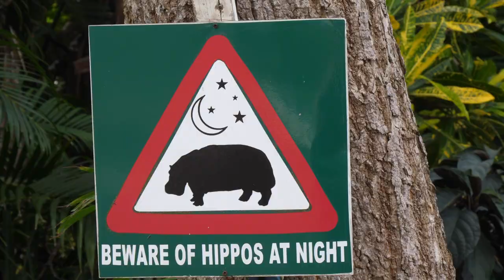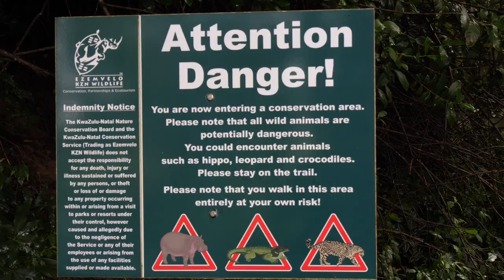Folles bestioles en Afrique du Sud (Ép. 10): réserve Hluhluwe-Umfolozi et Sainte-Lucie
Malgré la pluie abondante,, nous réussissons à quitter Sodwana Bay pour tenter de traverser la réserve Hluhluwe-Umfolozi et nous rendre à Sainte-Lucie. La route est parsemée d'embûches! À Sainte-Lucie, la pluie nous permet de trouver plusieurs espèces et quand elle cesse, nous allons explorer la plage et la forêt côtière. Bestioles garanties!

Espèces présentées dans cette vidéo:
Végétaux:
Oranger du Natal (Strychnos spinosa) - Green Monkey Orange
Mimosa sp. (Vachellia sp.) - Camel Thorn sp.
Invertébrés:
Escargot à flagelle (Kerkophorus corneus) - Arboreal Tail-Wagger
Escargot tigré (Cochlitoma granulata) - Granular Agate
Escargot géant d'Afrique (Lissachatina immaculata, famille des Achatinidae) - Giant African Snail
Limace jaune striée (=Limace banane d'Afrique) (Elisolimax flavescens) - African Banana Slug
Mille-pattes écarlate (Centrobolus annulatus) - Red Fire Millipede
Araignée et son sac d'oeufs (sous-ordre des Aranea) - Spider with eggs case
Grillon goliath (Onosandrus sp., famille des Anostostomatidae) - King Cricket
Criquet sp. (Heteracris sp.) - Grasshopper sp.
Punaise sp. (Riptortus sp., famille des Alydidae) - Bug sp.
Chenille [sans nom français] (Euchromia amoena, famille des Erebidae) - Pleasant Hornet Moth (caterpillar)
Papillon des citronniers (Papilio demodocus) - Citrus Swallowtail
Fourmis sp. (famille des Formicidae) - Ants sp.
Amphibiens:
Xénope lisse (Xenopus laevis) - Smooth African Clawed Frog
Rainette des roseaux (Hyperolius marmoratus) - Marbled Reed Frog
Rainette des nymphéas (Hyperolius pusillus) - Water Lily Reed Frog
Rainette du Natal (Leptopelis natalensis) - Natal Tree Frog
Grenouille plissée à nez pointu (Ptychadena oxyrhynchus) - Sharp-nosed Grass Frog
Reptiles:
Gecko nain du Cap (Lygodactylus capensis) - Common Dwarf Gecko
Scinque côtier de l'Est (Trachylepis depressa) - Eastern Sand Skink (Eastern Coastal Skink)
Scinque apode sp. (Scelotes sp.) - Legless Skink sp.
Varan du Nil (Varanus niloticus) - Nile Monitor
Varan des steppes (Varanus albigularis) - Rock Monitor
Couleuvre verte du Sud-Est (Philothamnus hoplogaster) - Southeastern Green Snake (Green Water Snake)
Oiseaux:
Buse des steppes (Buteo buteo vulpinus) - Steppe Buzzard
Barbican à collier (Lybius torquatus) - Black-collared Barbet
Guêpier sp. (Merops sp.) - Bee-eater sp.

Aussi: phacochères, éléphants, vervets, bousier